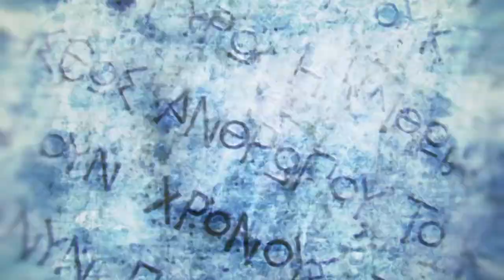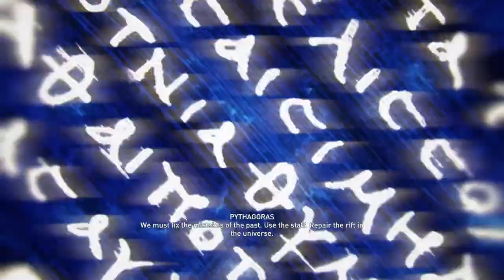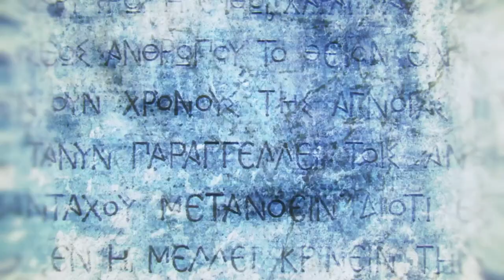Assassin's Creed Odyssey (ALL MAIN QUEST) : PART 8 [TRUE ENDING]